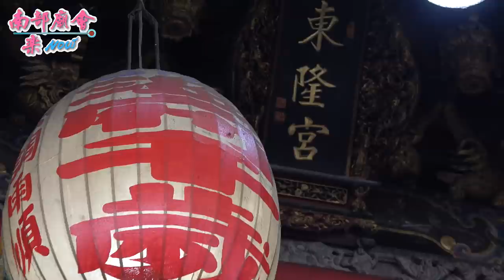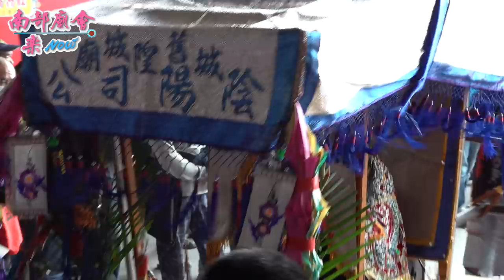12／29(二) 【第三日 雙爺相會 東港東隆宮溫王爺 左營鳳邑舊城城隍老爺 全紀錄 】高雄 左營鳳邑舊城城隍廟 城隍尊神興隆內外里十三角落出巡遶境大典